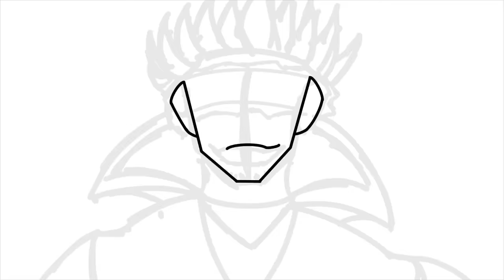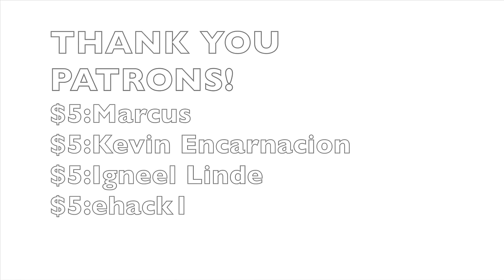The King Of Curse Dives Into Darkness And Faces The World! (Jujutsu Kaisen Chapter 255 Review)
SUKUNA IS GONNA START COOKING! NOOOOOOOO!!!

Important Links!